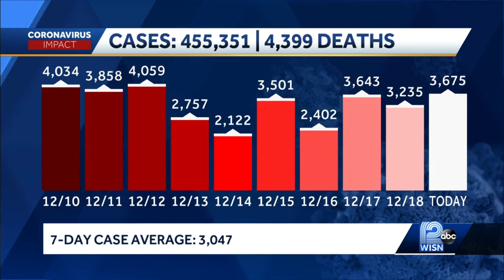COVID-19 in Wisconsin: 3,675 new cases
State health officials reported at least 3,675 new positive coronavirus cases in Wisconsin on Saturday.